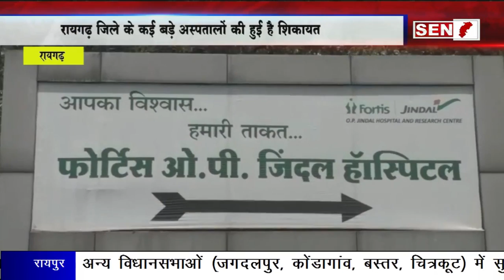रायगढ़: झलमला के पास बाइक सवार को ट्रक ने मारी ठोकर,दो व्यक्ति की मौत